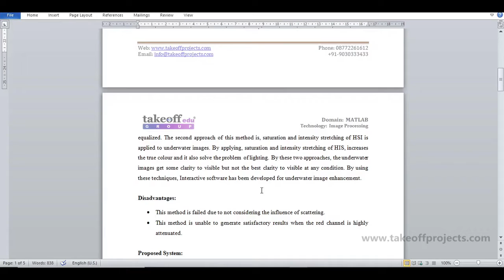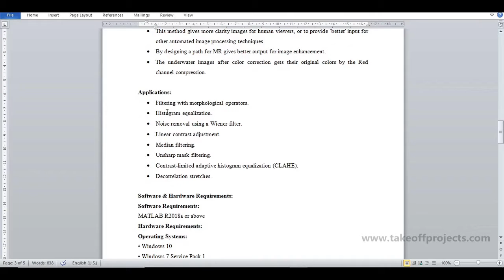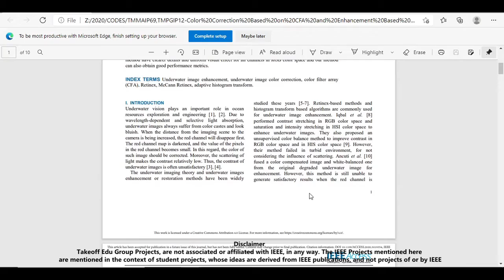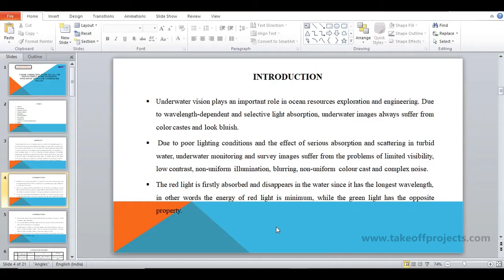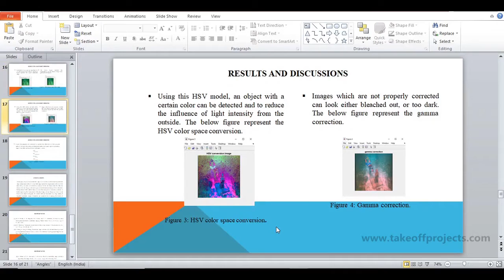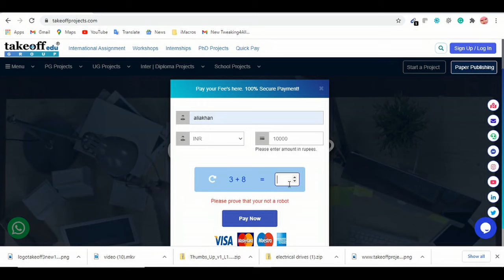Color Correction Based on CFA and Enhancement Based on Retinex with Dense Pixels for UnderwaterImage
The main theme of this project is to enhance and color correction for underwater images. This project becomes challenging due to attenuation and scattering of light.

𝗧𝗮𝗸𝗲𝗼𝗳𝗳 𝗘𝗱𝘂 𝗚𝗿𝗼𝘂𝗽 provides the most creative concepts and ideas for that can make a very effective image enhancement projects for students, researchers, and engineers. So browse through our list of image enhancement projects topics and choose the image enhancement projects for your needs today.